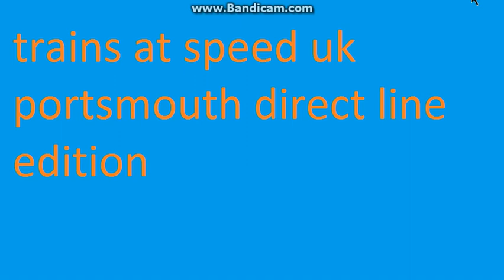Train Simulator Trains at speed uk Portsmouth direct line edition